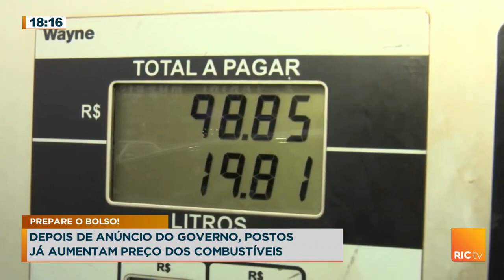Postos já aumentam o preço dos combustíveis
Ontem nós falamos aqui no Cidade Alerta sobre o aumento nos preços dos combustíveis, hoje já está mais caro para abastecer os veículos.